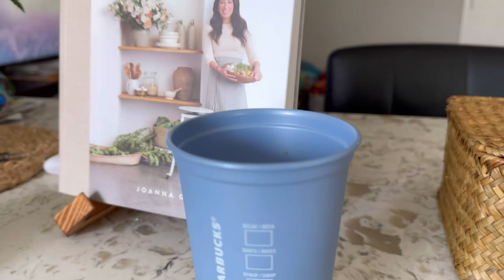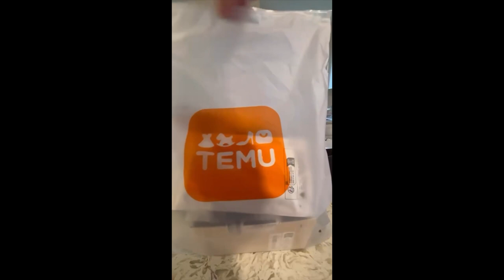It’s My Birthday 🎂🎁,,Haul De Temu 🧡,,Me Mandaron A Emergencias ‼️ 🏥👨‍⚕️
💫UNETE A NUESTRA FAMILIA TU SUSCRIPCIÓN ES DE GRAN APOYO PARA MI ⬇️

☆COMPARTE💬.

🧡Aplicación Temu🧡

                                         afc60446

BEUTY

💖🛍Tienda Online

 ⬇️⬇️PARA CONTACTARME EMAIL📧⬇️⬇️
Colaboraciones,Negocios,Business⬇️

Músico: @iksonmusic

Músico: Jeff Kaale

Músico: Rook1e